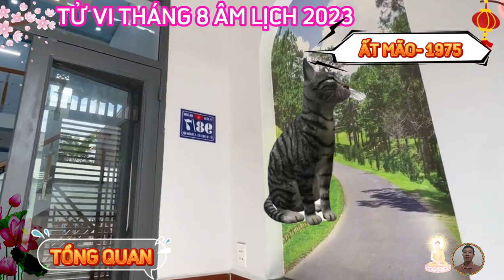☯ Tuổi ẤT MÃO 1975, tháng 8 Âm Lịch 2023, Trời Ban Lộc Lớn, Trúng Số Độc Đắc, Đếm Tiền Mỏi Tay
phương diện sự nghiệp, tuổi ất mão, tháng tám âm lịch năm quý mão 2023.
có thể nói rằng, tháng tám âm lịch năm 2023 này, là khoảng thời gian có khá nhiều biến động với người tuổi ất mão.
nếu muốn mọi việc tiến triển theo chiều hướng tốt, thì bạn cần nhắc nhở bản thân mình, không ngừng cố gắng, kiên định với mục tiêu, không bỏ cuộc giữa chừng. thực chất thì sự nghiệp của bạn vẫn sẽ có những bước tiến nhất định, nhờ có nhị hợp xuất hiện nâng đỡ, bạn biết cách lập kế hoạch, sắp xếp công việc hợp lý, nên số nhiệm vụ được giao có nhiều đến mấy, thì bạn vẫn có thể hoàn thành một cách khá khoa học.
phương diện tài lộc, tuổi ất mão, tháng tám âm lịch năm quý mão 2023.
xem tử vi tháng tám âm lịch, bản mệnh có thể gặp được một vài cơ hội hợp tác làm ăn khá triển vọng trong thời điểm này. nhờ có nhị hợp nâng đỡ, bạn nên tận dụng các mối quan hệ xã giao mình đã xây dựng từ trước, để khiến việc kiếm tiền thêm phần thuận lợi hơn.
phương diện tình cảm gia đạo, tuổi ất mão, tháng tám âm lịch năm quý mão 2023.
chuyện tình duyên gia đạo của người tuổi ất mão trong tháng này về cơ bản là tốt, bạn thường xuyên nhận được những lời mời giao lưu, kết bạn từ bạn bè xung quanh mình. tuy nhiên, đào hoa thì đào hoa vậy, bạn vẫn cần phải biết cách cư xử và lựa chọn thì mới có thể gặp được người như ý muốn
phương diện sức khỏe, tuổi ất mão, tháng tám âm lịch năm quý mão 2023.
thật may mắn là tình hình sức khỏe của người tuổi này, không có nhiều biến động trong tháng tám âm lịch, về cơ bản bạn vẫn duy trì được thể trạng tốt, tinh thần hăng hái tích cực, để bắt đầu một ngày mới và những công việc mới mẻ